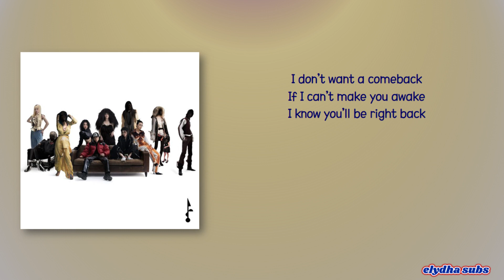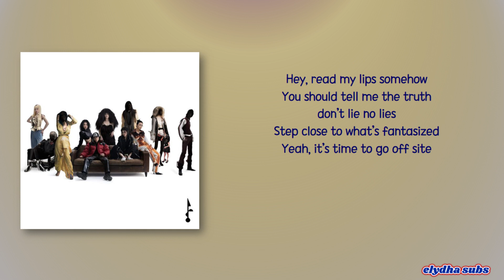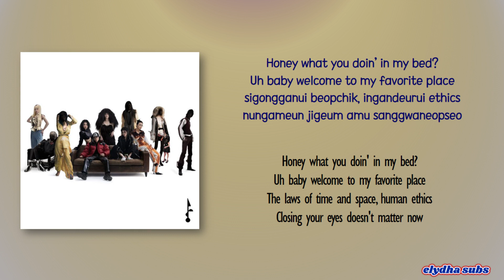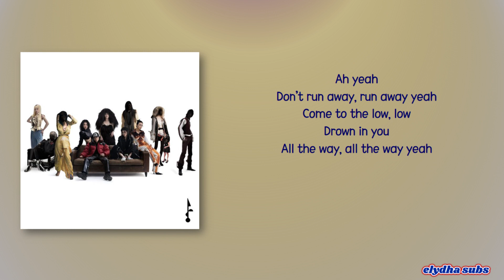So!YoON! – Smoke Sprite (Feat. RM of BTS) [Rom|Eng Lyric]